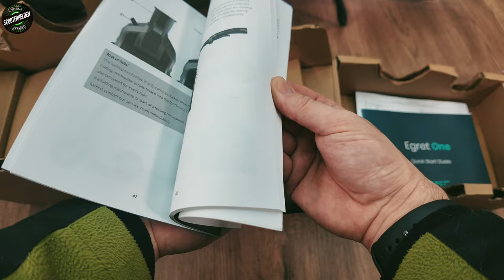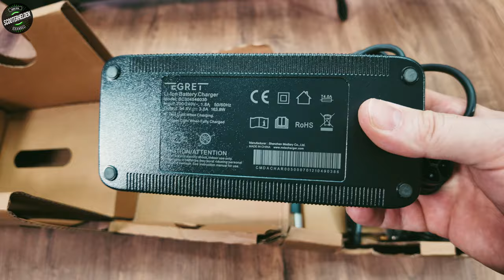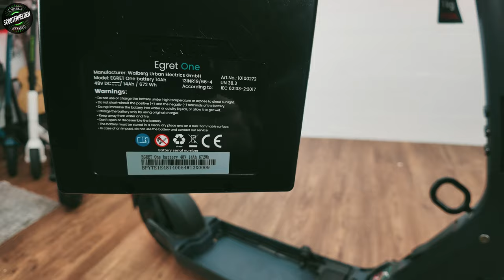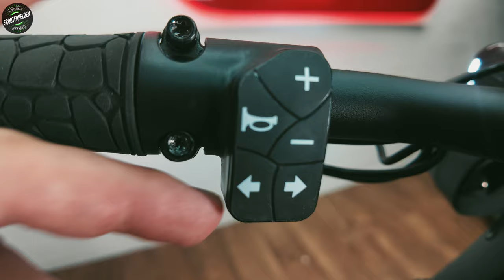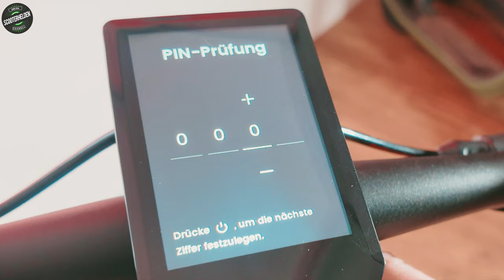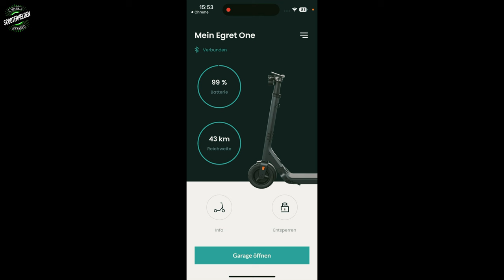EGRET ONE - Premium Qualität mit WECHSELAKKU! 🔥 Echte Pirelli Reifen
In diesem Video nehmen wir den Egret One genauer unter die Lupe.

Jobroller
💡 Tauche ein in die Welt der E-Mobilität! Jetzt hast du die Chance, dein E-Bike, E-Escooter oder E-Roller mit Jobroller zu leasen und dabei voller Stil die Straßen zu erobern! 🚀 Hier findest du alle spannenden Details

💚 Und denke daran, bei deinem Einkauf über diesen Link aktiv meinen YouTube-Kanal zu unterstützen! 🙌 Jeder Klick hilft mir, weiterhin erstklassige Inhalte für dich zu produzieren. 🎥✨
Verpasse nicht die Gelegenheit, deinem Gefährt das gewisse Extra zu verleihen – jetzt im Zubehör-Shop stöbern und die Straßen in Style erobern! 🚀🛴

Lasst uns nun mit dem Stärksten unter den E-Scootern durchstarten!

⚡ Scooterhelden - Partnerprogramm ⚡